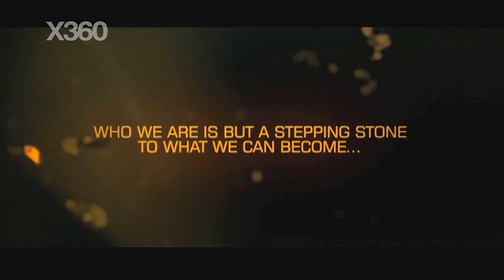Deus Ex Human Revolution Teaser Trailer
The game takes place during the year 2027, 25 years before Deus Ex. Nanotechnological augmentations have yet to be developed and biomechanical augmentations are the current state of the art. The main character, Adam Jensen, is a private security officer with a company that specializes in these augmentations. He witnesses a chilling attack on his company, and "the conspiracy begins."